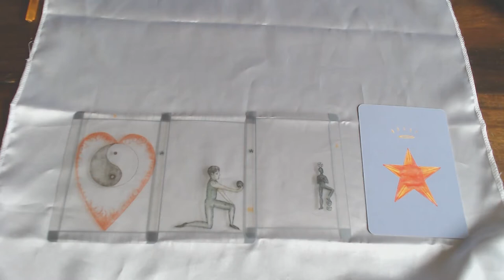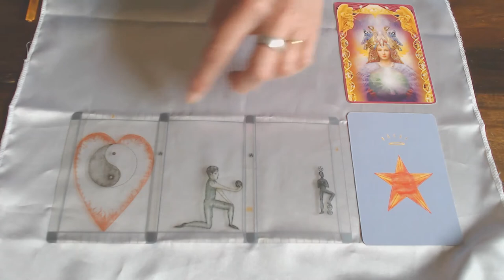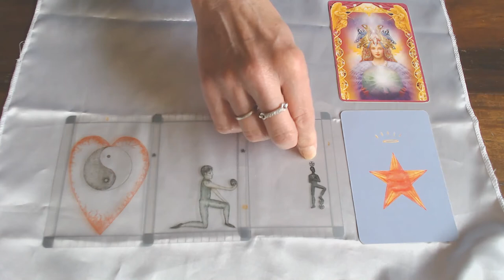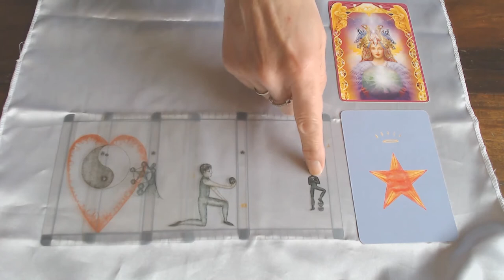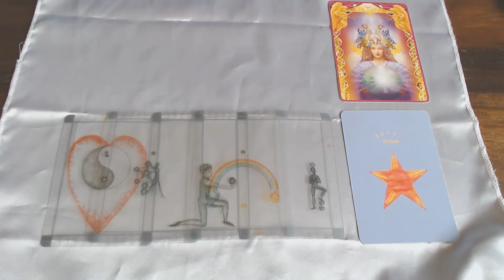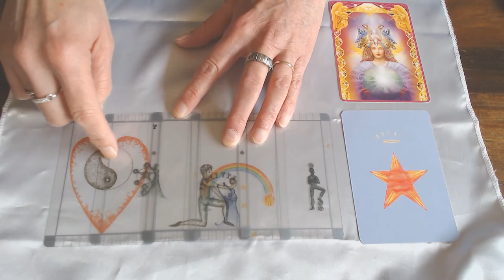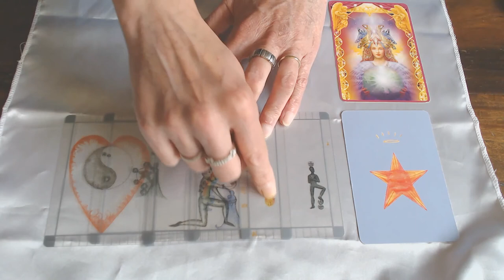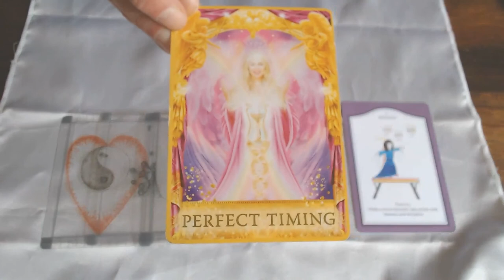CANCER WEEKLY 14TH TILL 20TH SEPTEMBER 2020/YOH! RAINBOWS & CELEBRATIONS!